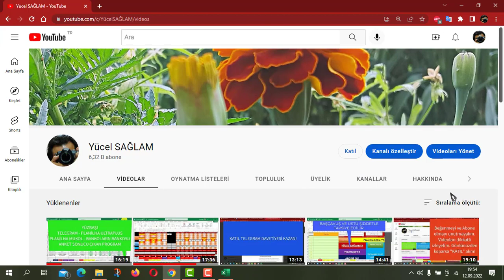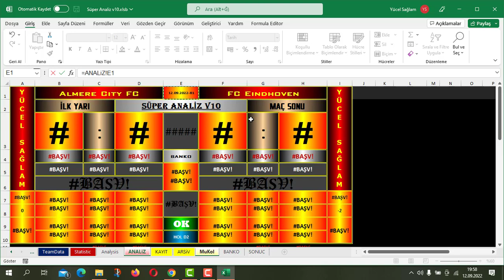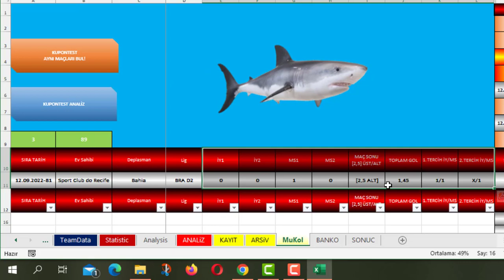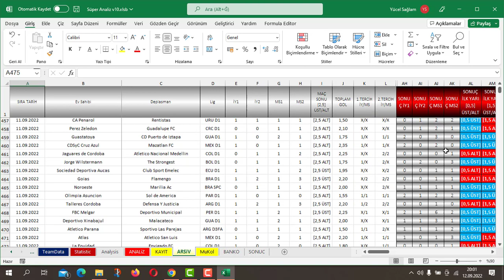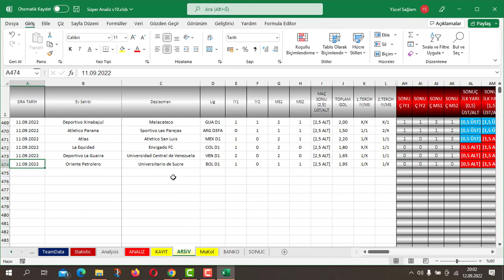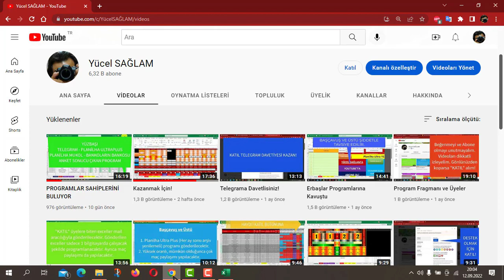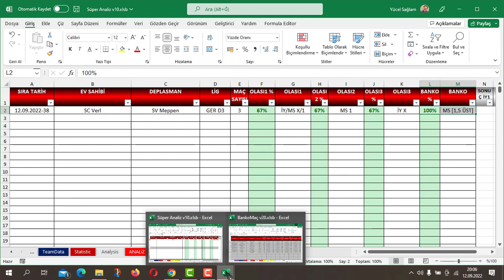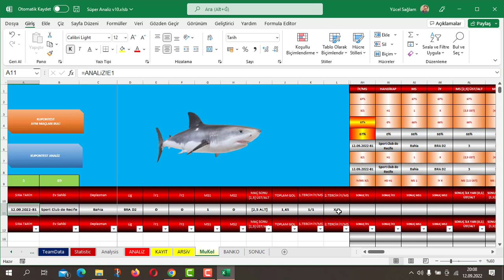Süper Analiz v10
Süper Analiz: Otomatik bülten çekme ve analiz edebilirsiniz. Otomatik sonuç çekebilen, sonuçlara göre filtrelerden geçirip maç sayısına ve gelme olasılığı yüzdesine göre sonuçlar verir. Ücretsiz iddaa excel programı artık verileri Goaloo sitesinden alıyor. ,İlk yarı, maç sonu, Alt-üst, gibi sonuçları çıkartabilirsiniz. Oldukça sağlam bir program.  Bunu ben söylemiyorum kullanan arkadaşlar söylüyor.

Konusunda oldukça başarılı bir excel. Tamamen ücretsiz olup, dosyayı aşağıdaki linkten indirebilirsiniz.

iddaa
iddaa excel
iddaa analiz
iddaa taktik
iddaa kazanma
iddaa tahmin
iddaa programı
iddaa sistem
iddaa sonuçları
iddaa tutturma
iddaa kuponu
iddaa alt üst
iddaa analizi
iddaa analizleri
iddaa bülteni
iddaa bestesi
iddaa banko
iddaa bayi
iddaa basket
iddaa basketbol excel
iddaa bahis
iddaa basketbol
iddaa bayii
iddaa basketbol handikap nedir
iddaa canlı
iddaa cafe
iddaa excell
iddaa formülü
iddaa flashscore
iddaa futbol
iddaa flashscore taktiği
iddaa formül
iddaa filmi
iddaa farklı sistemler
iddaa fenomenleri
iddaa formülleri